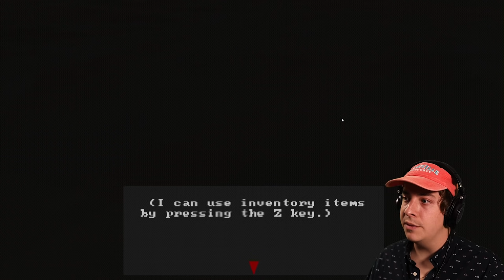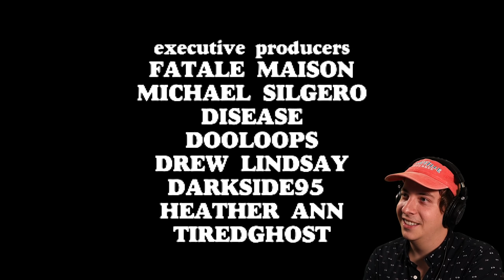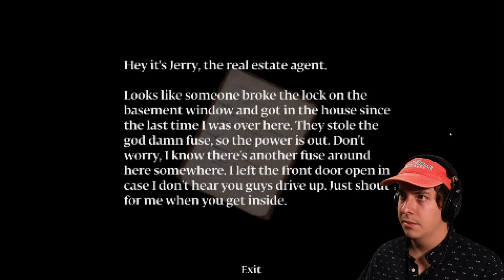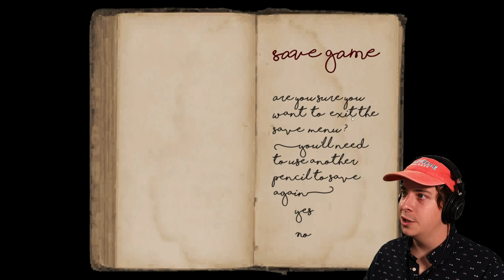TERRIFYING NEW PUPPET COMBO GAME | Murder House - Part 1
Puppet Combo is known as a huge force in the indie horror space, and Murder House is a wonderful addition to their catalog. Come run from the Easter Ripper while I scream in fear!

My Links